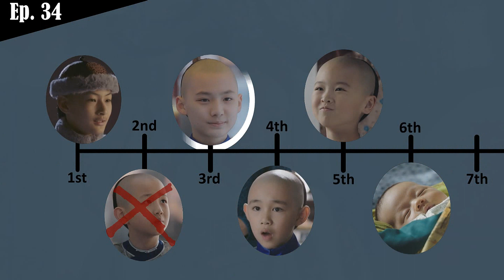RuYi's Royal Love [Episodes 33-36] Recap + Review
Do I know that creepy eunuch’s name? Yes.
Will I use it? No.